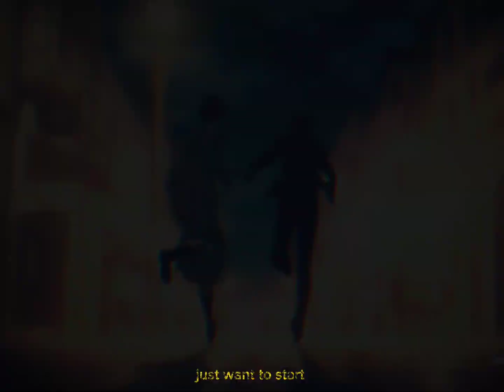i just want to be the one you love